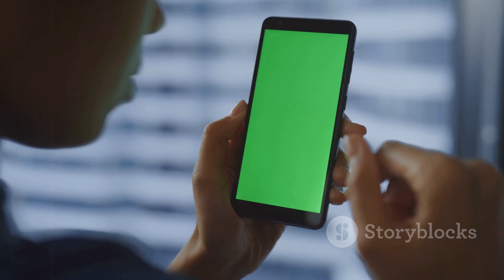🎨 Win Big in Multimedia Arts: Shift Jobs Every 5 Days! 🌟💼🎬📈🎨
Published today recently on July 9 2024.

Introduction: Explore the dynamic world of multimedia arts and discover the secrets to success in job shifting every 5 days. 🌍🎨

Climax: Uncover the pivotal moments where career strategies meet creativity in the multimedia industry. 🚀💡

Ending: Learn how strategic career shifts can lead to long-term success and fulfillment in the arts. 🎓✨

Scope: Delve into the broad spectrum of opportunities available in multimedia arts and diverse job roles. 🌈🖥️

Limitations: Understand the challenges and constraints faced in pursuing frequent job changes in multimedia arts. 🚧💼

Captions: Craft engaging and informative captions that resonate with your audience in the multimedia field. 📝💬

Strategies: Implement effective strategies for navigating career shifts and maximizing growth in multimedia arts. 📊🎬

Trending Goals: Explore current trends and future goals shaping the landscape of multimedia arts careers. 📈🎨

Consistent Advantages: Discover the enduring benefits of adaptive career strategies in multimedia arts. 🌟💪

Inconsistent Disadvantages: Navigate the occasional pitfalls of frequent job changes in multimedia arts careers. ⚠️🤔

Key Tools to Learn About: Equip yourself with essential tools and skills crucial for success in multimedia arts careers. 🛠️📚

Social Media Campaign Announced: Engage with our upcoming social media campaigns designed to amplify your multimedia arts journey. 📱🌐

Why This Matter Exists: Understand the significance of strategic job shifts in fostering creativity and growth in multimedia arts. 🎨🔍

Hypothetical and Experimental Values: Explore innovative ideas and experimental approaches discussed in this multimedia arts exploration. 🧪🔬

Consistency of Testament: Hear firsthand accounts and testimonials supporting the benefits of strategic job shifts in multimedia arts. 🗣️✍️

Legacy of This Video: Reflect on the lasting impact and legacy of this multimedia arts career exploration. 🌟🎥

Quotes in This Video: Draw inspiration from impactful quotes shared in this multimedia arts career discussion. 💬📜